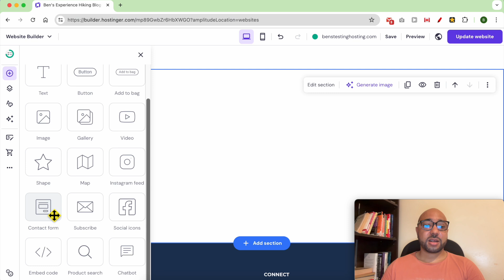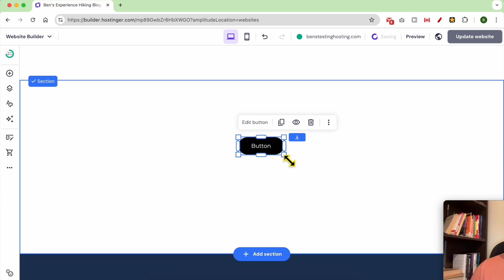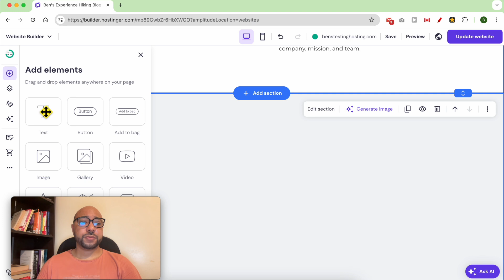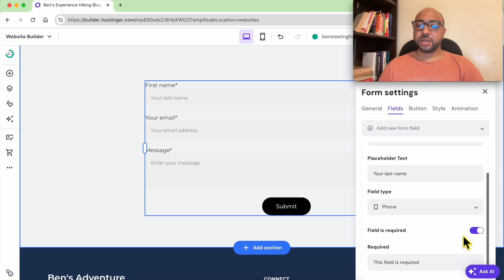How to Add and Customize Website Elements in Hostinger Website Builder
Welcome to Ben's Experience! In this video, I will show you how to add and customize website elements in Hostinger Website Builder. Learn the step-by-step process of adding elements like text, buttons, videos, Instagram feeds, contact forms, and social icons. I'll guide you on editing and styling these elements to fit your website's design. If you're looking to master the Hostinger Website Builder, this tutorial is perfect for you.

Watch as I demonstrate how to add and customize website elements in Hostinger Website Builder. Whether you're creating a personal blog, an online shop, or a professional website, this guide will help you get the most out of Hostinger's tools. Don't miss out on learning how to add and customize website elements in Hostinger Website Builder efficiently and effectively.